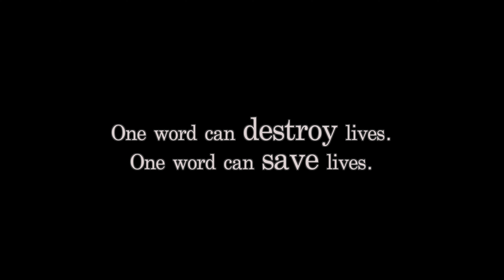Just one word - GentleNoise & Kinima asbl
This song is a message to all the oppressors in the world.

One word can destroy lives.
One word can save lives.

Sara De Michele, Gil Kirchen, Patrick Lopes

Video: Paulius Sokolovas
Luxembourg, March 9, 2022